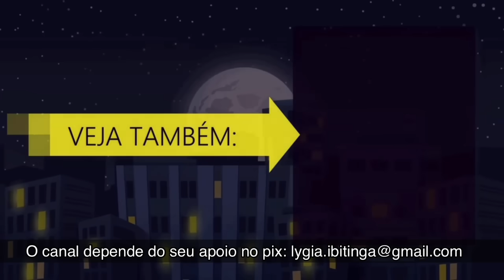BOLSONARO NÃO TEM SAÍDA. ADVOGADO DE CID FAZ JOGO DE MESTRE! 18 de agosto de 2023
Bolsonaro tem o típico comportamento do bipolar. Alterna o estado de depressão com estado de euforia, estado de vítima com estado de onipotência. Há momentos em que ele dá mostras que sabe que vai ser preso, e parece desejar isso. É típico de gente como ele, com indefinição profissional e indefinição sexual, buscar a autopunição. Ele queria que Lula o punisse. Agora, ele quer se punido como Lula. Ele quer ir para a prisão. Ele quer acreditar que poderá ir para a prisão e voltar, então, como mártir. E mesmo nos momentos em que ele não acredita nisso, ainda assim, receber um castigo o atrai demais. Ele luta desesperadamente, junto com a punição, poder sentir algo, poder ter um experimento humano ainda que pequeno, e sentir algum sofrimento. Toda pessoa transformada em coisa, deseja voltar a sentir, ou imaginar que pode sentir.
Por isso, ele, Bolsonaro, nem se importou em revelar o que combinou com seu advogado, e talvez nem tenha percebido que o advogado do Cid arrancou tudo que queria do seu advogado.
Paulo Ghiraldelli